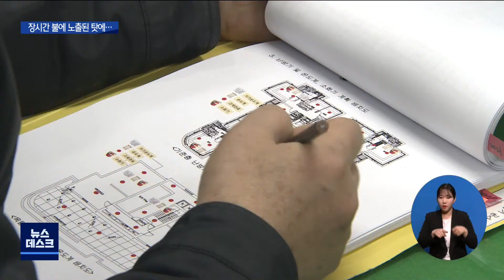불이 난 목포 초고층 아파트 '정밀안전진단'[목포MBC 뉴스데스크]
불이 난 목포 신축아파트 공사현장에 대해
정밀 안전진단이 필요하다는
조사결과가 나왔습니다.

전문가들은 장시간 화재로
콘크리트와 철근 강도에 심각한 영향을
줄 가능성이 높다고 경고했습니다.

           ◀ＥＮＤ▶

지난 16일 새벽 불이 난
목포 신축아파트

공사현장 감리단이
화재원인 자체조사 결과와 함께
안전진단 보고서를 목포시에 제출했습니다.

국토부안전진단 업체 2곳이
화재 현장조사를 벌인 결과,
천장과 바닥을 지탱한 기둥이 변형되고
슬래브 거푸집이 처지는 등의 피해가 확인됐습니다.

콘크리트 구조물에 대한
정밀 안전진단이 필요한 것으로 조사됐습니다.

거푸집을 제거한 뒤 시료를 채취해
콘크리트 강도 등을 시험해봐야 한다는 겁니다.

불이 난 아파트 1개동에 대한 공사는
모두 중단됐습니다.

           ◀ＳＹＮ▶ 시공사 관계자
월요일에 여러가지 방법을 동원한 정밀진단이 진행될 겁니다. 그래서 한 일주일에서
열흘 정도의 시간이 걸릴 것 같고요.

  ◀ＩＮＴ▶ 김상문 주택공급팀장 / 목포시청
화재가 발생된 구간에 대해서는 안전조치를 제외한 모든 공사가 중지된 상태고요.
(안전진단) 결과에 따라서 보수 보강  계획을 수립 검토한 후에 공사재개 여부 등을
(판단하겠습니다.)

이번 화재로 거푸집 속 콘크리트와 철근 등이
열 피해를 입었을 가능성이 높은 상황

   ◀ＳＹＮ▶ 송창영 교수 / 광주대 건축학부
너무 추워도 안되지만 너무 뜨겁게 해도 콘크리트가 화학 반응을 일으켜서
강도가 떨어질 뿐만  철근에 유해를 주거든요

한편 경찰은 고체연료로 인한 화재였다는
1차 감식 결과를 토대로
화재원인 정밀감식에 들어갔습니다.